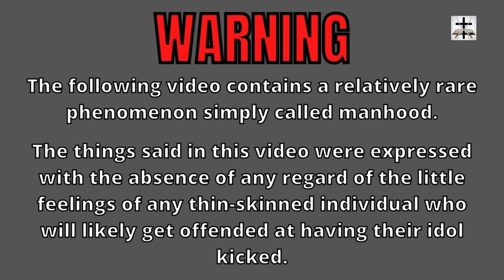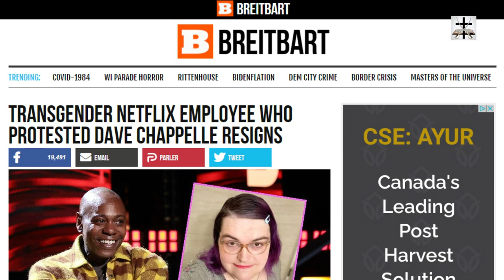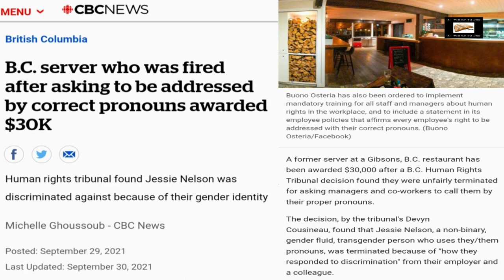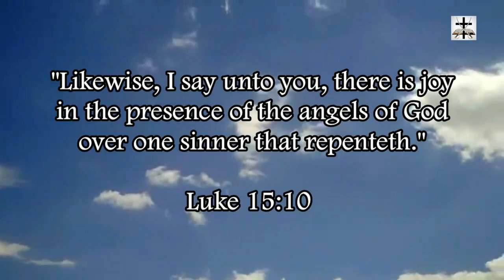Woke-SJW Ideology Destroys And Ruins Comedy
SJW-Woke Social Liberals always love to ruin comedy!